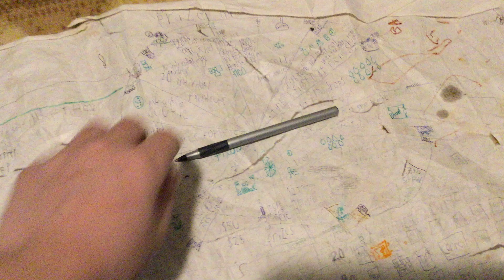(OVERDUE) 100 ways to fail in games Fail 66: Slower/x0.5 points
Spawns in 30 sec and gets 1 mph faster every 1.3 min. Credit to Mankalor for inspiration.